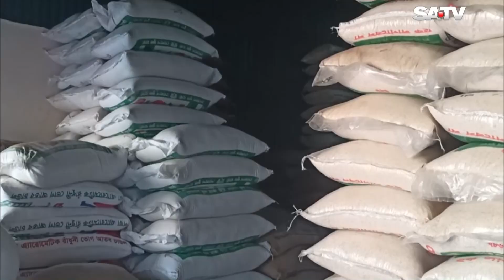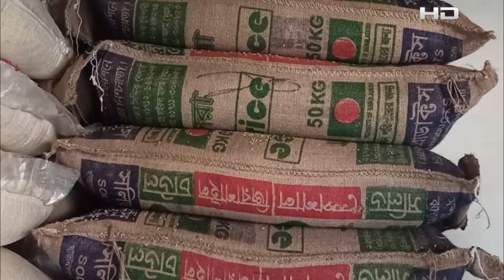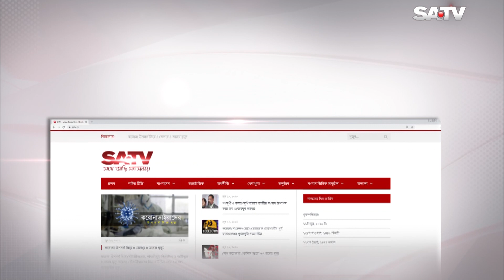সিলেটে বস্তা প্রতি চালের দাম বেড়েছে ৩০০ থেকে ৫০০ টাকা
SA TV Location:
Bangladesh